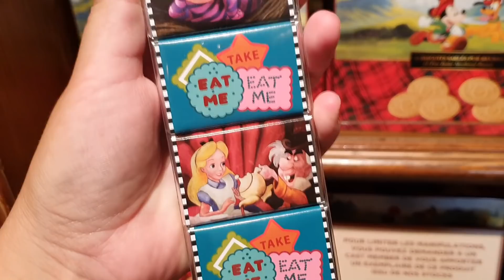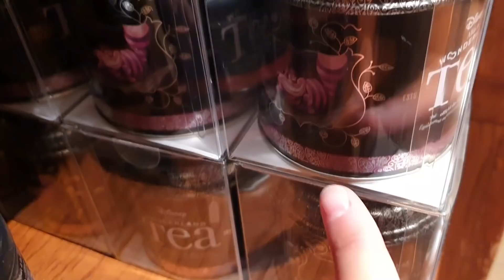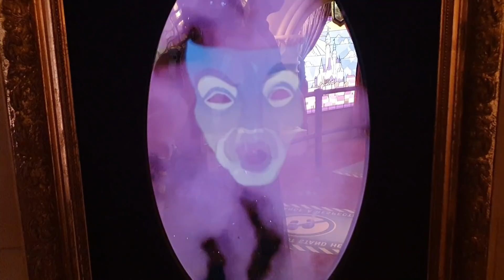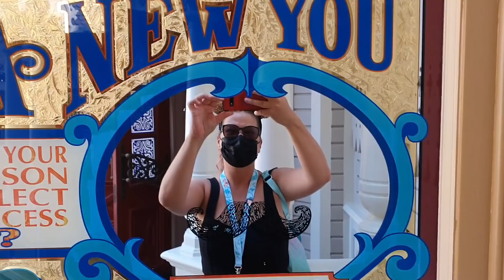DISNEYLAND | MAIS OU SONT LES PRINCESSES ?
Vlog Disneyland paris aout

bons plan ⬇ :

🛒BIJOUX SHINY JEWELRY ou CEREVEBLEU -10%